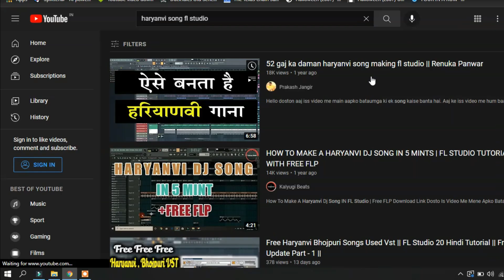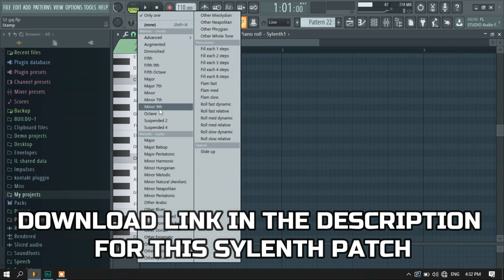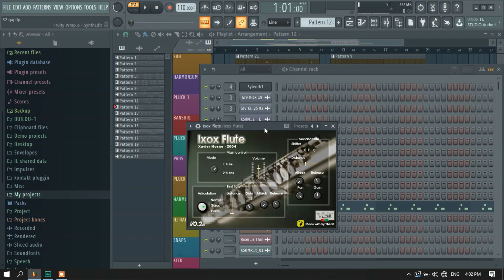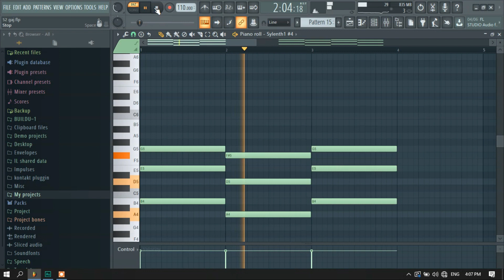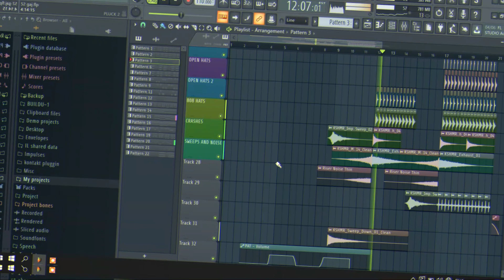52 Gaj ka daman | FL studio hindi | हरियाणवी गाना कैसे बनायें | Mr sun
Hi everyone, It's me Ravi kaushik

Midi and Patch files for this project.

52 gaj ka daman dance,
52 gaj ka daman hindi song,
52 gaj ka daman dj,
52 gaj ka daman new song,
52 gaj ka daman pe,
52 gaj ka daman matak chalungi,
52 gaj ka daman hindi,
52 gaj ka daman audio song,
52 gaj ka daman a matak chalungi,
52 gaj ka daman audio,haryanvi song fl studio,
haryanvi songs haryanavi fl studio,
haryanvi song in fl studio,52 gaj ka daman fl studio,
52 gaj ka daman fl studio mobile,52 gaj ka daman audio,
52 gaj ka daman all song,
52 gaj ka daman song,
52 gaj ka daman bass boosted,
52 gaj ka daman edm,
52 gaj ka daman edm mix,
52 gaj ka daman full song,
52 gaj ka daman hindi dance,
52 gaj ka daman instrumental,
52 gaj ka daman in dj,
52 gaj ka daman instagram reels,
52 gaj ka daman instrumental ringtone,52 gaj ka daman kaise banaen,
52 gaj ka daman parameter kaise banaye,
52 gaj ka daman par matar kaise banaen,
52 gaj ka daman pahan matak kaise banaen,
52 gaj ka daman mein matar kaise banaen,
52 gaj ka daman matar kaise banaen